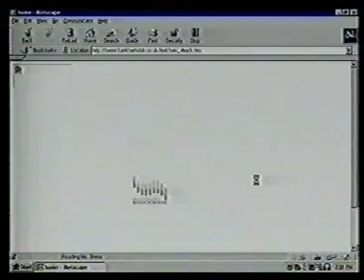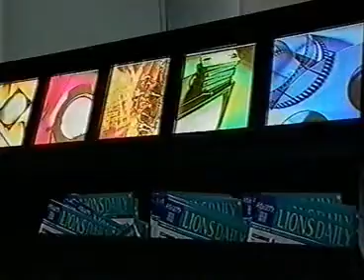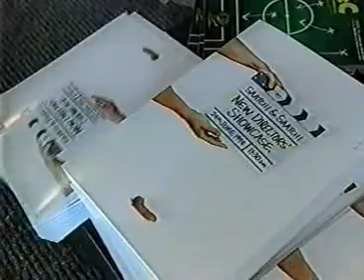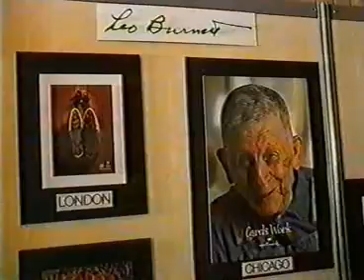Каннские Львы 1998 ВИЗИТКА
Каннские Львы 1998 на русском